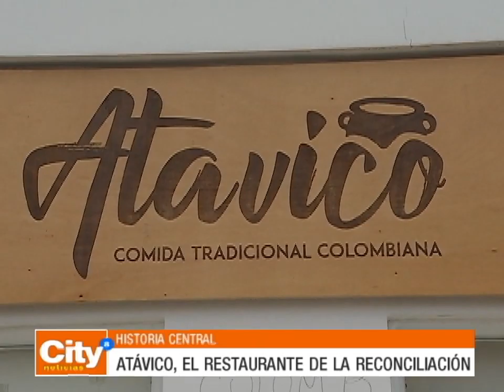Moliendo café y cocinando platos típicos: así están hoy miles de excombatientes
Historias de quienes a través de empresas de ropa, cerveza y café se mantienen con su compromiso pactado.